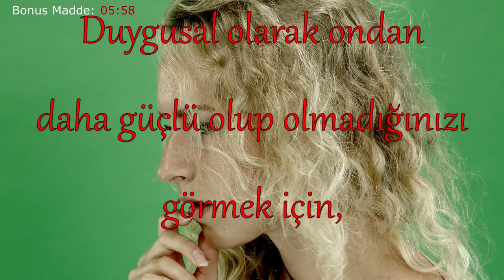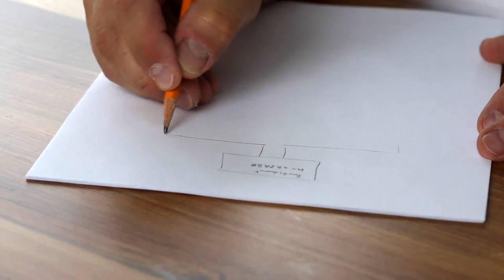Manipülasyon ile Kadınları Aşık Etmek (22 Madde) , Erkeklere Tüyolar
Kadınları etkilemenin yolları nelerdir? manipulasyon insanları etkileme sanatı dır. Bu videomda manipülasyon teknikleri ile kadınları aşık etmenin yollarını paylaşacağım. Bazen manipülasyon teknikleri, bazen kadınları etkileme sanatı, bazen de duygusal manipülasyon lar kullanarak kadınları aşık etmek çok kolay olacak ve kadınlar seni çok sevecek.
manipülasyon nedir?
manipüle etme teknikleri nelerdir?

Manipülasyon ustalarının uyguladığı bu teknikler ile kadınları manipülasyon ile aşık etmek i öğreneceksiniz. Videonun sonunda bonus bir maddeyi de görebileceksiniz. Bir kadının sizden hoşlanmasını sağlamak için neler yapmanız gerektiğinden bahsettim. Bu manipülasyon teknikleri ni uygulayarak artık kadınların peşinden koşmayı bırakacaksınız. Kız tavlama artık çok daha kolay olacak.

ilişkiler de feminen ve maskülen enerjinin dengesi vardır.

diyelim ki aynı yatakta yatıyorsunuz ve televizyon izliyorsunuz. kumanda kimin elinde? hangi kanalın izleneceğine, televizyonun sesinin kısılacağına kim karar veriyor? kumanda hep sizde mi yoksa sırayla mı kullanıyorsunuz? bu soruları soruyorum çünkü; maskülen enerji kontrol etmeye yöneliktir. erkeğin doğası gereği yönlendiren olması gerekmektedir. feminen enerji ise verilen kararlara uymaktan keyif alan ve takip ederek mutlu olan bir enerji dir.

kadınlar genellikle yönlendirilme yi isterler. fakat, ne yazık ki günümüz feminist yaklaşım ları iş hayatı nda kadına daha maskülen bir rol yüklemiştir. en ufak bir şikayetlerinde erkekler in iş hayatını bitirebilirler. bu da onların erkekler üzerinde daha baskın olmasını ve erkekler in ise kadınlar dan çekinir duruma gelmesini sağlamıştır.

Örneğin; bir kadınla berabersiniz. her şey yolunda gidiyor. siz süper maskülensiniz ve kadın da süper feminen. bir gün arabada giderken kadın radyoyu değiştirmeye kalktı diyelim ve daha önce hiç yapmamıştı. işte o anda kadının feminen enerjiden maskülen enerjiye geçtiğini anlamanız gerekiyor. ne zaman ki kadın kararları vermeye başlarsa anlayın ki bir şeyler yolunda gitmiyordur.

peki kadın bunu neden yapıyor? aslında size söylemek istediği; "artık sana güven miyorum."

peki neden böyle hissediyor? çünkü, sen o anı yaşamıyorsun. çünkü, sen başka bir yerdesin.
sen geçmişteki kötü bir anıya takılmışsın ve ya gelecek ile ilgili endişelerin var. sen kafanın içindesin ve o anda o kadınla değilsin. kadınlar bunu çok rahatça hissedebilir. kadın güvende hissettiği, kararları veren adamın orada olmadığını anladığında çıldırır ve der ki; o burada yoksa ben öne çıkıp bir şeyler yapmalıyım.

bunun gibi bir durumla karşılaştığınızda kişisel olarak algılamayın ve o kadına teşekkür edin. size şunu hatırlatıyor; kafan başka yerlerde olmasın, burada benimle birliktesin, anda kal, maskülen enerjini geri getir. siz geri geldiğiniz zaman her şey normale dönecektir. merak etmeyin.

İlişkiler
psikoloji
Kadınları Etkilemenin 22 Karanlık Sır
Psikolojik Manipülasyon
yönlendirme
ikna yöntemleri
insanları etkilemek
manipülasyon teknikleri
kadınlar ne ister
kadın psikolojisi
kadınlar nelerden hoşlanır
insanları nasıl etkilersiniz
kişisel gelişim
beden dili
insan psikolojisi
sosyal psikoloji
gelişim manipülasyon tekniği
Kadınları Etkileme Sanatı
algı yönetimi
motivasyon videoları
taktik
insan etkileme sanatı
karanlık manipülasyon
kadınları anlamak
manipüle etmek
ilişki